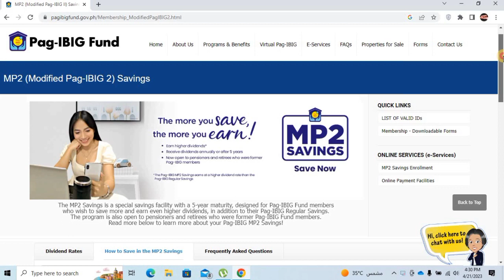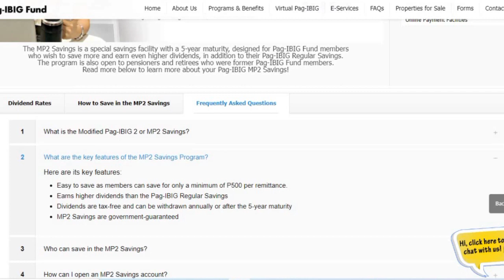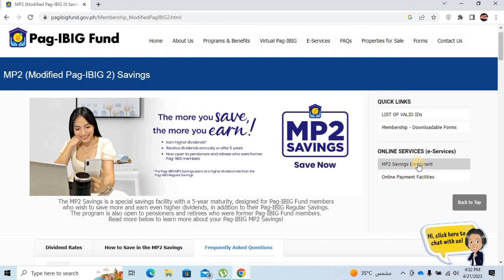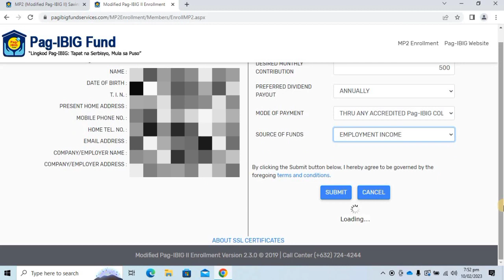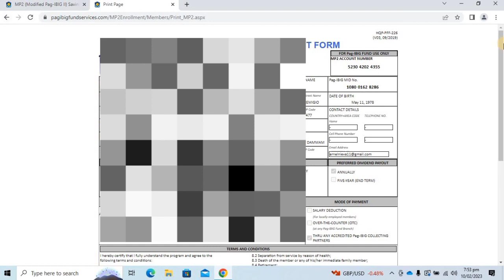Paano Mag Open ng Pagibig MP2 Savings Account Para sa Mga OFW